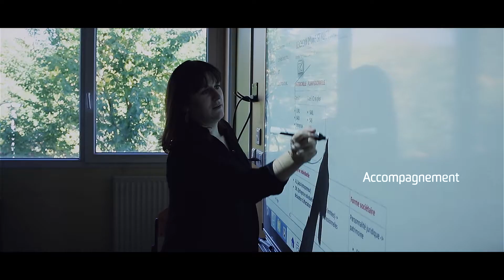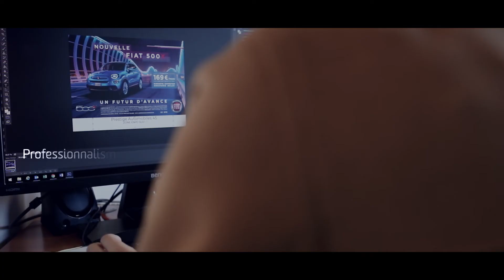AFTEC - L'ÉCOLE DE RÉFÉRENCE // 2019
Vidéo réalisée pour l'AFTEC formation d'Orléans.